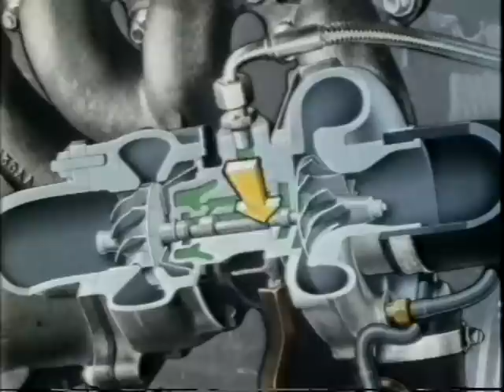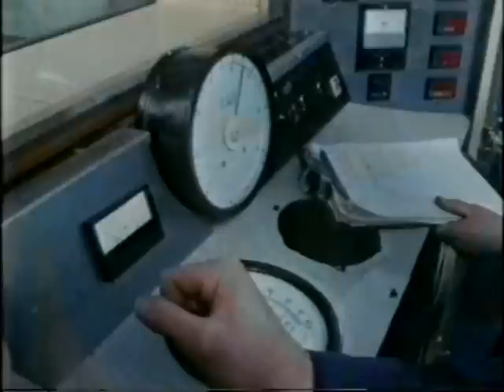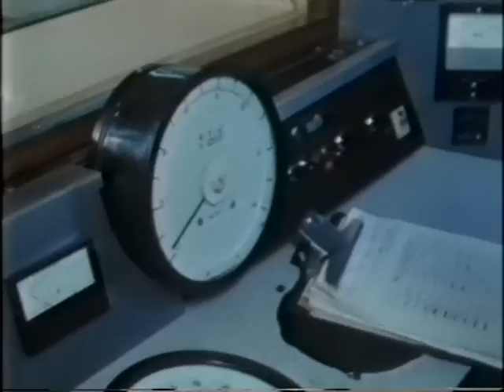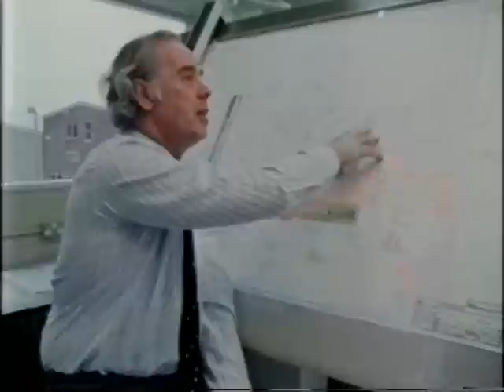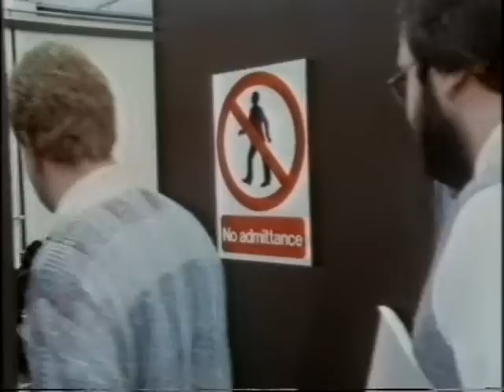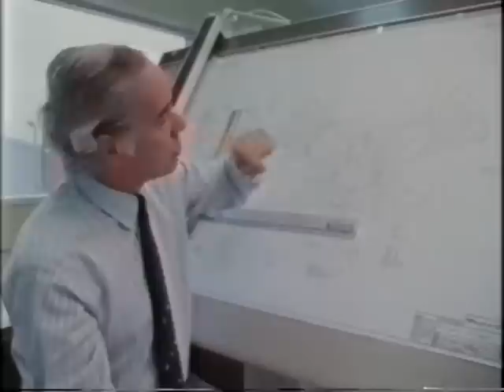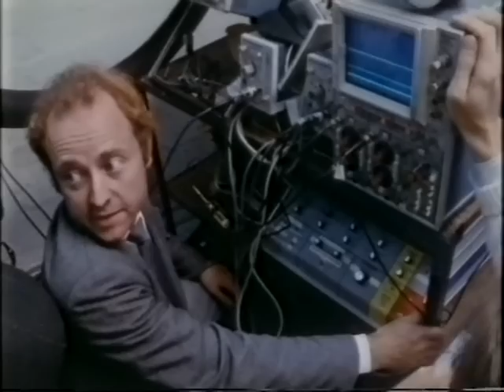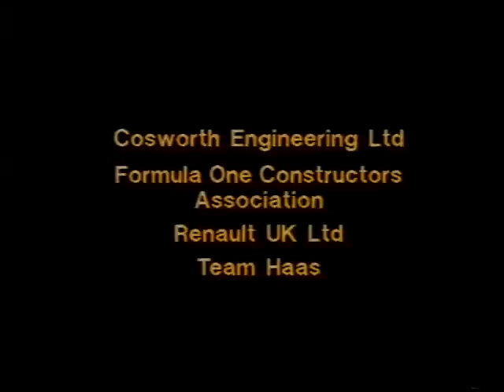1986 Equinox - Turbo - The Cosworth V6 Turbo for the 1986 F1 Season (Part 1)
This rare 1986 documentation shows the development of the Ford Cosworth 1,5l V6 twin turbo engine.
It contains interviews with Keith Duckworth, Cosworth engineers, team members and drivers of the Lola Haas F1 Team.

Part 1